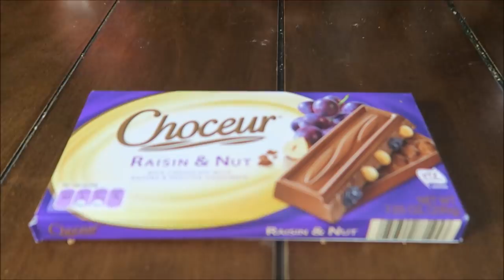ALDI GROCERY HAUL | ALDI SNACKS TASTE TEST | PHILLIPS FamBam Grocery Hauls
So YES! You read the title correctly. we are doing a PHILLIPS FamBam ALDI GROCERY HAUL. You are asking yourselves HOW? Well since we do not live near an ALDI GROCERY STORE we had a subscriber reach out to us to let us know they wanted to send us some of their favorite ALDI snacks for our tasting. How awesome is that? So our awesome viewer / subscriber, KARLA BRINTLEY, sent us a box of amazing ALDI groceries. Here in this grocery haul we show you exactly what she sent us and then we sit down with the kids around the table and try each item out for a PHILLIPS FamBam ALDI SNACKS TASTE TEST. So sit back, relax and enjoy these next 30 minutes with all of us from the PHILLIPS FamBam in another awesome GROCERY HAUL VIDEO.